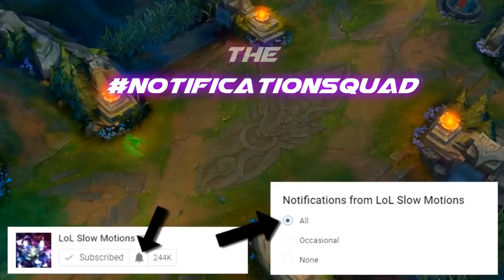YASUO BIGGEST Q TORNADO EVER CREATED & Best Moments!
Today Yasuo shows off his max potential while throwing a tornado.
We used a couple different scene clips to mask them together.

Send Me Your Plays ► mp4 format, plays.tv link or youtube link (don't send .webm format upload it on yt then send its link) show more for songs and other things ↓

Musics here;
ES_In The Beginning 1 - Johannes Bornlöf

[Drumstep] - Rootkit - Against the Sun (feat. Anna Yvette) [Monstercat Release]

Outro: Thomas Vent - Berta Berta